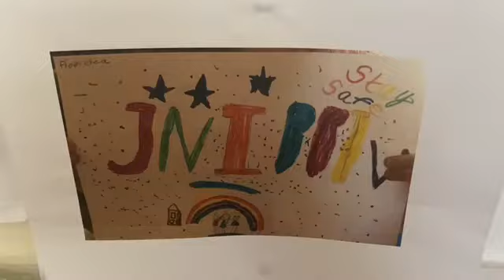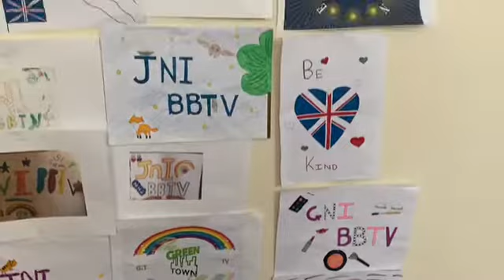JnIBBTV31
And finally...